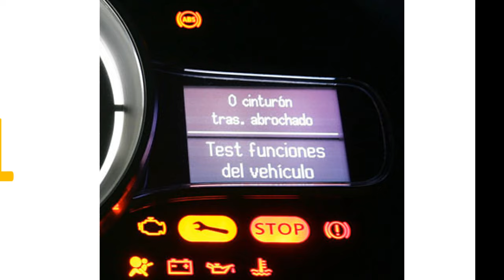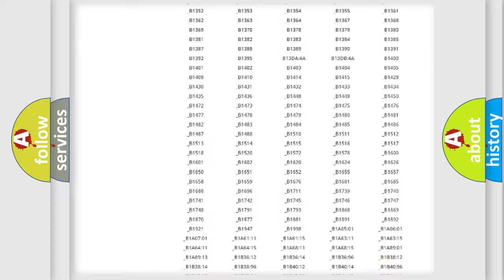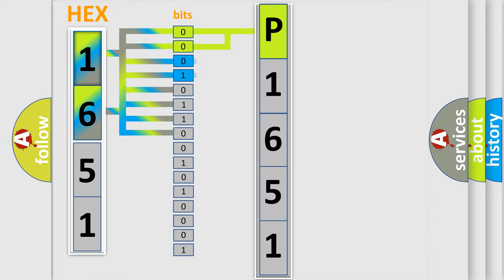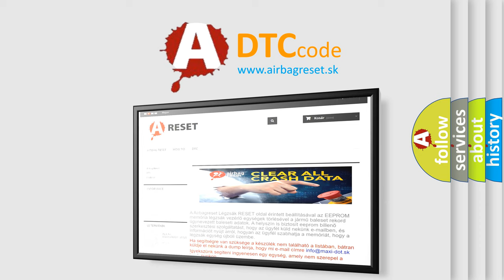DTC Lincoln P1651 Short Explanation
Contents:
0:21 Basic DTC analysis according to OBD2 protocol standard.
1:48 Insight into programming
2:58 A diagnostically understandable description of the Diagnostic Trouble Code
3:05 Basic error definition

Make:
Lincoln
Code:
P1651
Definition:
Suspension Height Sensor Locking Malfunction
Description:
Output sensor voltage variation ±0.02V is more than 100 seconds when vehicle height range is normal.
Cause:
 Height sensor power or ground supply. Charging system malfunction.